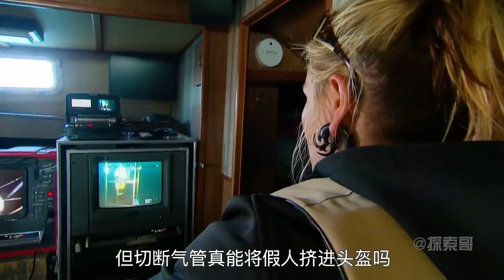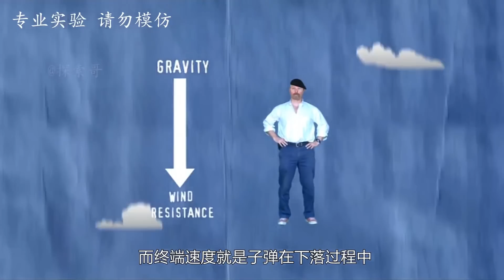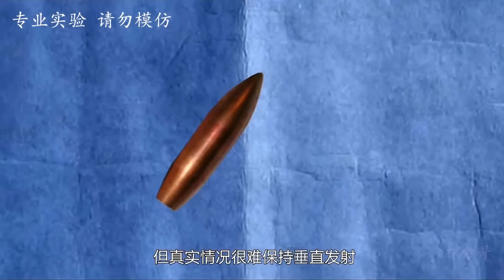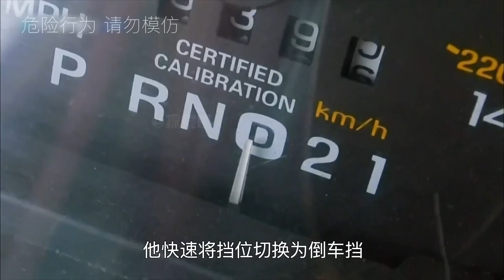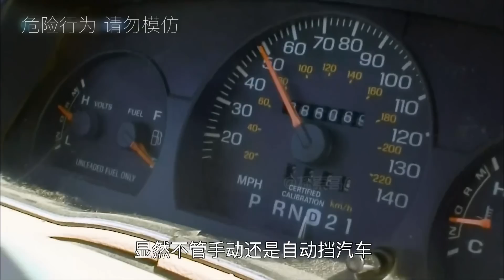流言终结者：国外倒霉蛋上厕所点烟被炸飞，流动厕所的沼气真的这么危险嘛？户外硬核实验点燃厕所炸上天【探索哥】